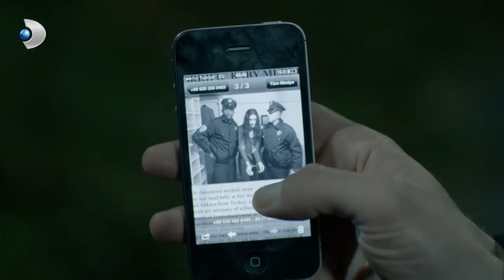Sermet, Fırat’ı Arıyor! - Merhamet Özel Klip